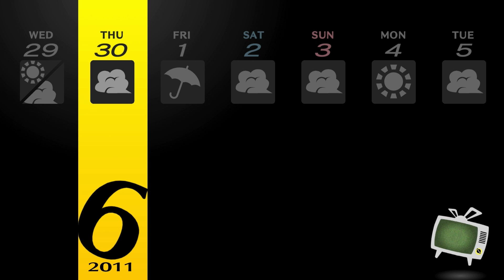Granter of Your Desires - Let's Play Persona 4 Golden #36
Welcome to my new run of Persona 4 Golden. This week we experience cool stickers, tough renkon, shakedowns, and pis pie.

00:00 June 26
10:29 June 27
19:06 June 28
25:08 June 29
31:39 June 30